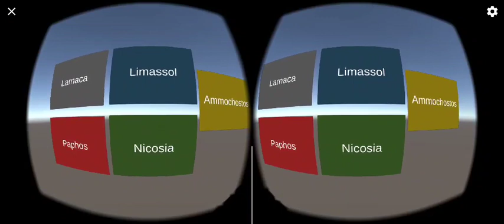Final VR Application Development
PhD Student: Zoe Anastasiadou
Cyprus University of Technology 2024
Description: Application development in Unity3D for the final phase of the experiments for my PhD Dissertation.